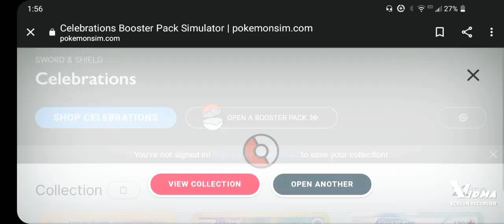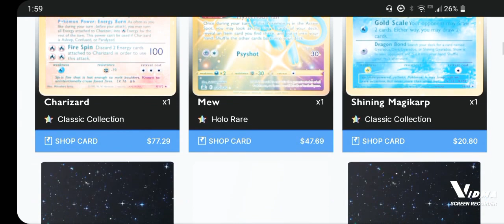Can we PULL GOLD MEW??